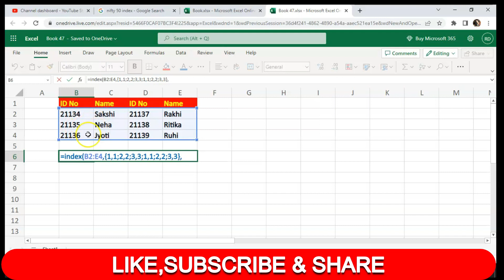Array Function Example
In this tutorial, you'll learn how to use one of the most powerful features of Excel: the array functions. Arrays allow you to perform complex calculations on multiple cells at once, and can save you a lot of time and effort in your data analysis tasks.Whether you're a beginner or an advanced user of Excel, this tutorial will help you unleash the full potential of arrays and enhance your data analysis skills.